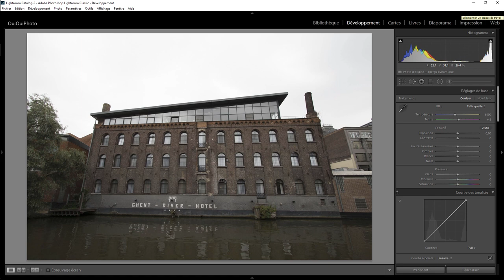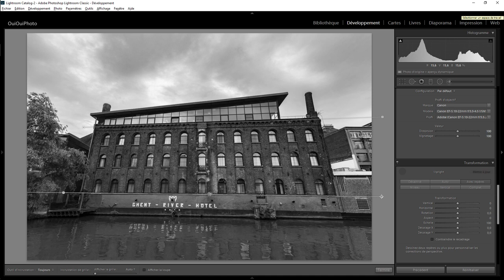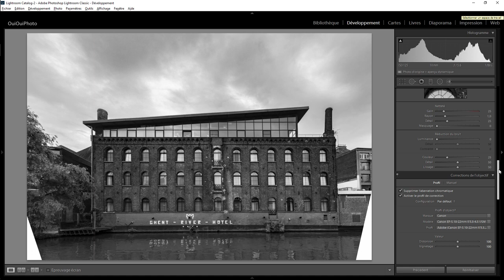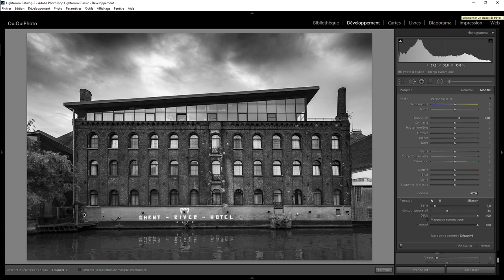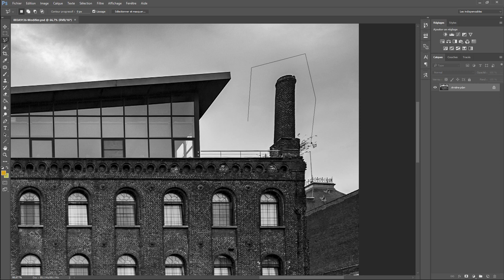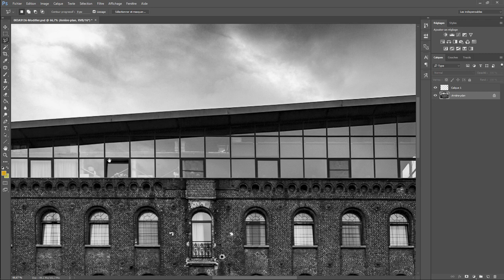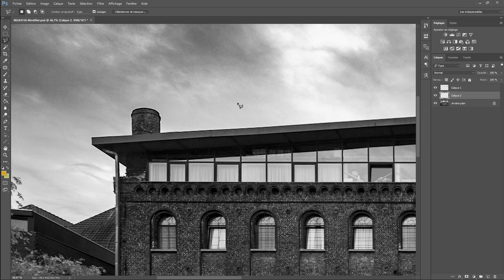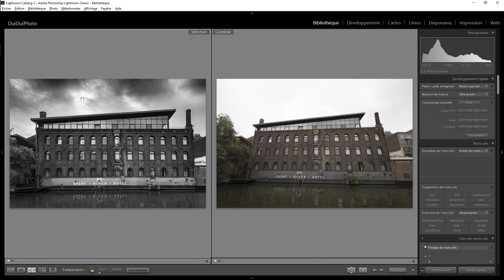Lightroom avec du photoshop 28 - Ghent River Hotel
Développement et retouche d'une photo de bâtiment avec Lightroom et Photoshop . Une question sur Lightroom ou Photoshop ? Rejoignez le groupe FB